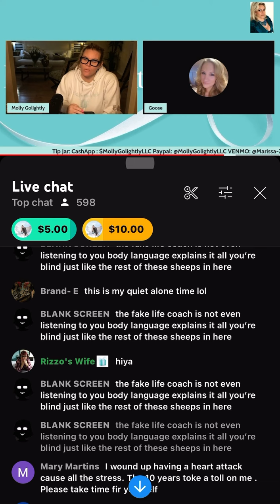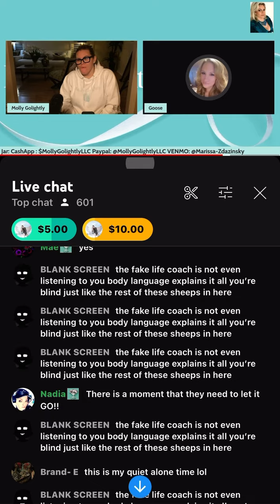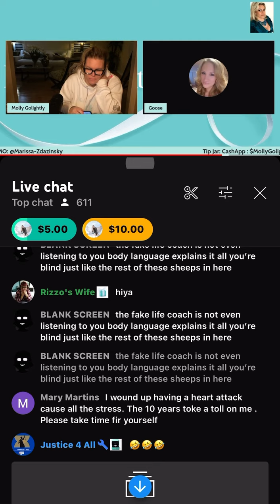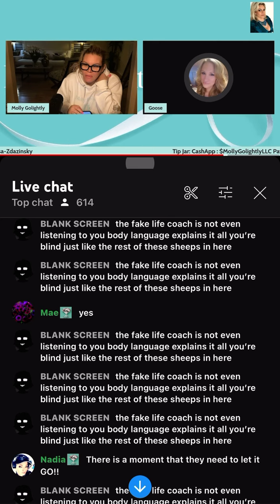It Works Every Time Look How Triggered You Are 🤣 Oh And I’m Not The Individual On That Failed Dox